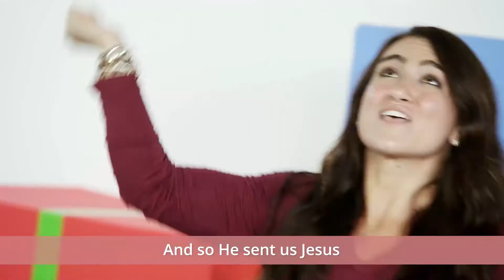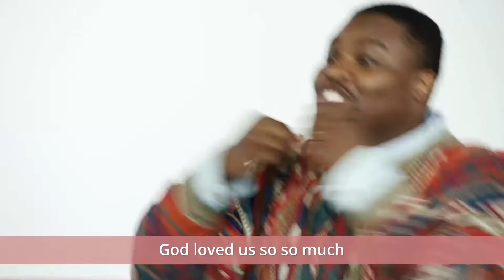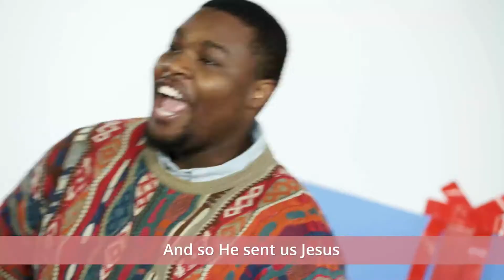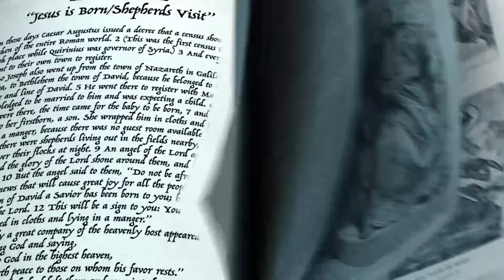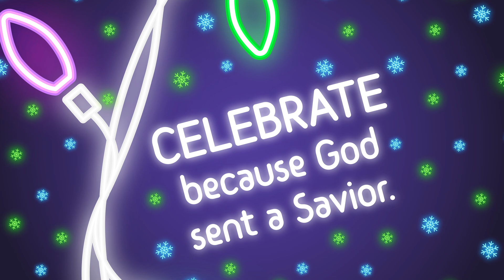Kids Online Experience - W3